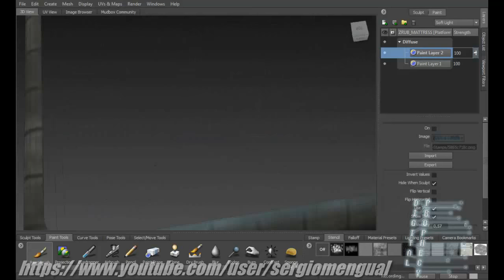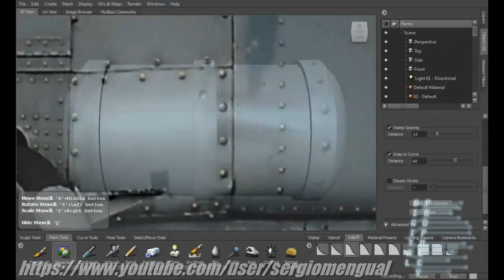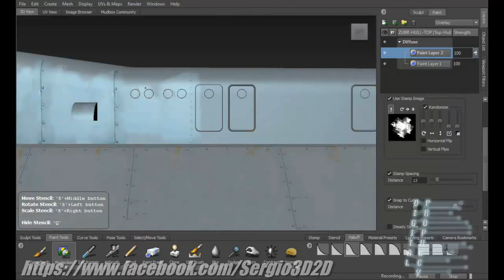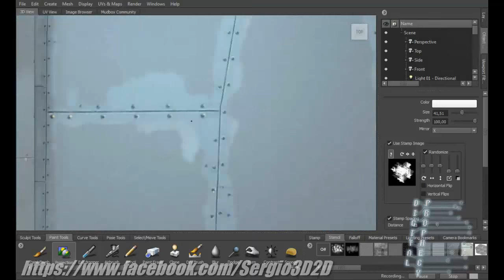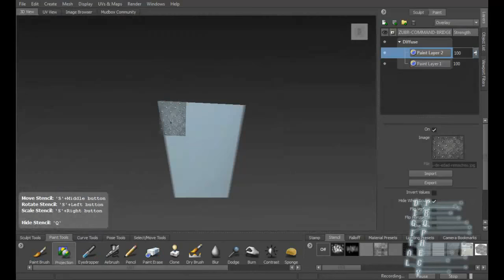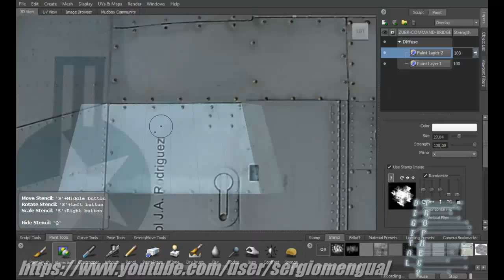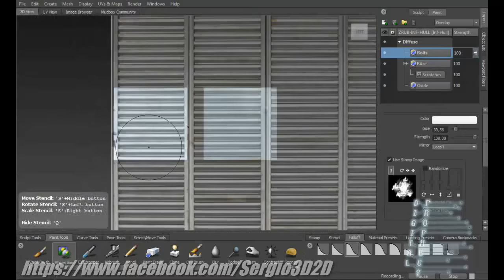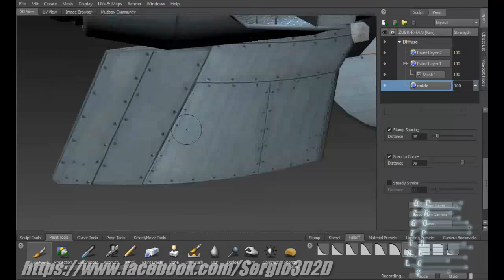Texturing a ZUBR Hovercraft in Mudbox 2015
A timelapse video of the texturing process of my ZUBR Hovercraft Low Poly Model.